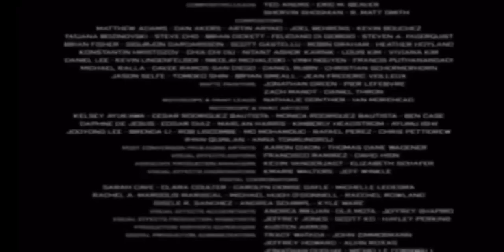transformers dark of the moon credits syfy decrease pitch 12.0